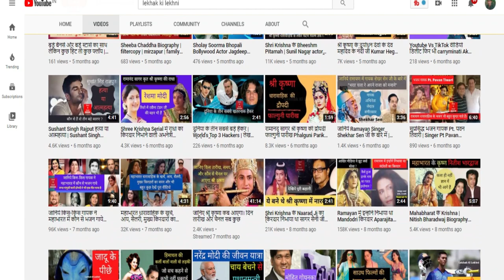वो क्रिकेटर जो दो टीमों की तरफ से क्रिकेट खेला Nawab Iftikhar Ali Khan Pataudi Biography in Hindi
Know about Indian & England Cricketer nawab iftikhar ali khan pataudi Life Story and Unknown Facts & Watch nawab iftikhar ali khan pataudi Biography in Hindi (बायोग्राफी इन हिंदी) लेखक की लेखनी

नवाब इफ्तिखार अली खान पटौदी एकमात्र टेस्ट क्रिकेटर हैं जिन्होंने भारत और इंग्लैंड दोनों देशों के लिए खेला है। नवाब इफ्तिखार अली सैफ अली खान के दादा भी हैं। इन दोनों देशों के अलावा उन्होंने पटियाला के महाराजा की टीम XI, ऑक्सफ़ोर्ड विश्वविद्यालय, दक्षिण पंजाब, पश्चिम भारत और वूस्टरशर (इंग्लैंड) के लिए भी खेला है। 1946 में पटौदी ने भारत के इंग्लैंड टूर की कप्तानी भी की थी।

इफ्तिखार अली खान 16 मार्च 1910 को दिल्ली के पटौदी हाउस में पैदा हुए थे। उनके पिता पटौदी के नवाब मुहम्मद इब्राहिम अली खान थे और मां शाहर बानो बेगम थीं। बहुत ही छोटी उम्र में इफ्तिखार, पटौदी उस समय की एक रियासत के नवाब बन गए क्योंकि 1917 में ही उनके पिता का देहांत हो गया था। उन्हें औपचारिक रूप से 1931 में नवाब बनाया गया। खान लाहौर के चीफ्स कॉलेज में गए और उसके बाद पढ़ने के लिए बल्लीओल कॉलेज ऑक्सफ़ोर्ड चले गए।

1939 में इफ्तिखार ने साजिदा सुल्तान से शादी की जो भोपाल के आखिरी नवाब की दूसरी पुत्री थीं। इस दम्पति ने मंसूर अली खान पटौदी को जन्म दिया जिन्हें आज क्रिकेट के नवाब के नाम से भी जाना जाता है।

नवाब इफ्तिखार अली खान एक राइट हैंडेड बैट्समैन थे जिन्होंने छह टेस्ट मैच और 127 फर्स्ट क्लास मैच खेले।